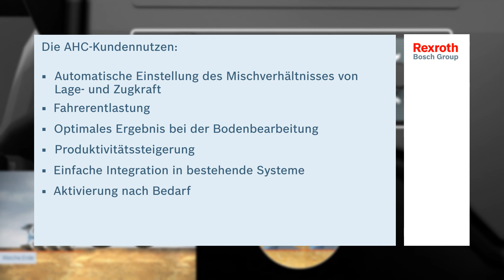EHR-Ausbaustufe: Automatic Hitch Control AHC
Einfach clever einstellen -- Automatic Hitch Control AHC:

Der Software-Baustein AHC regelt ganz automatisch und dynamisch das Verhältnis zwischen Lage- und Zugkraft. Die EHR passt sich dadurch perfekt an die unterschiedlichen Bodenbedingungen an. Lediglich die erforderliche Bearbeitungstiefe muss eingestellt werden, um optimale Arbeitsergebnisse zu erzielen. Individuelle Einstellungen sind weiterhin im manuellen Modus möglich.